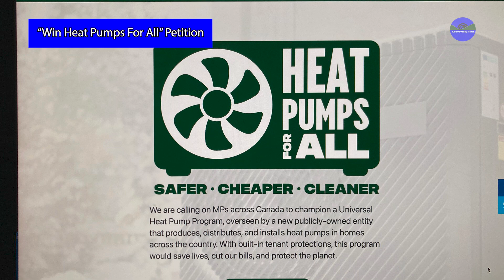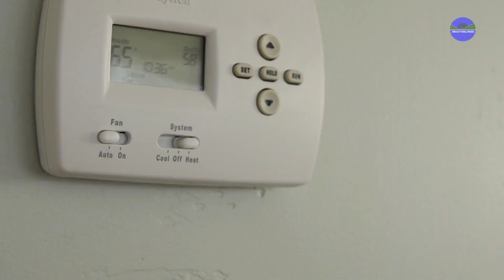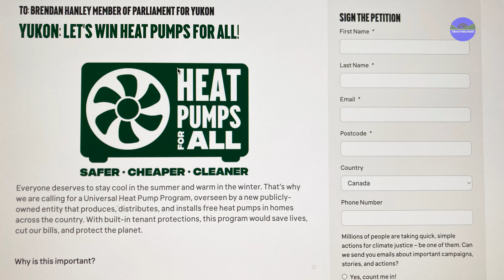"Win Heat Pumps For All" Petition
Michael Youds is championing the "Win Heat Pumps For All Petition" in the Courtenay-Alberni Riding.